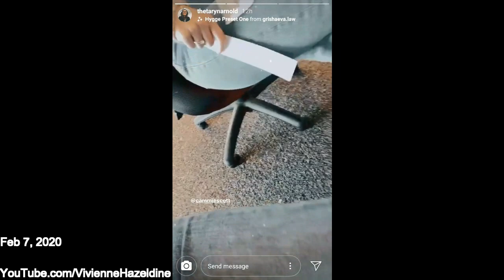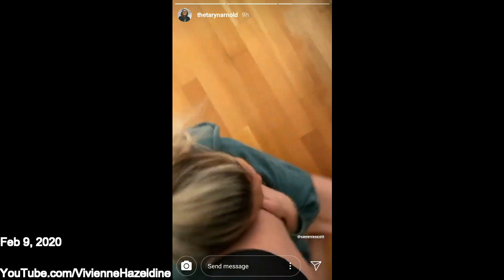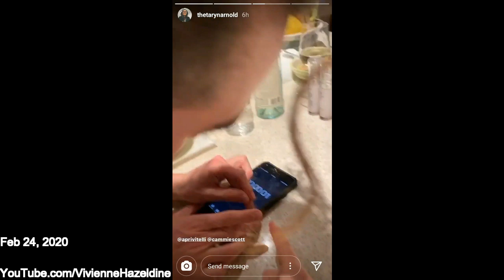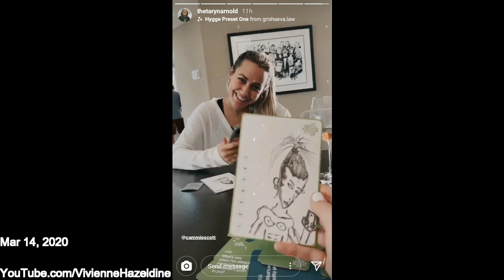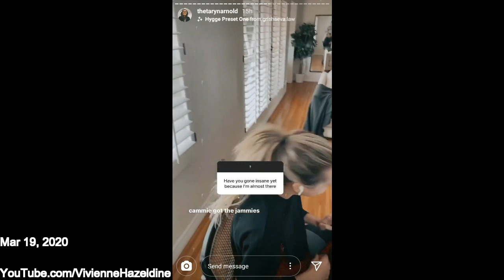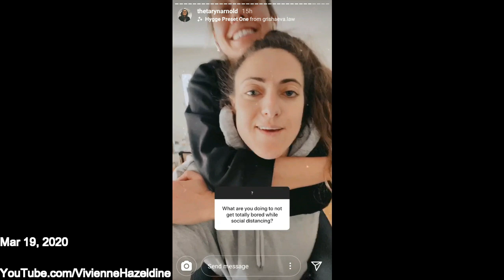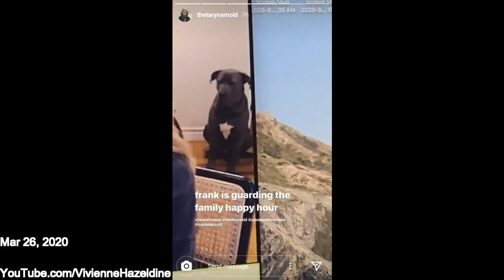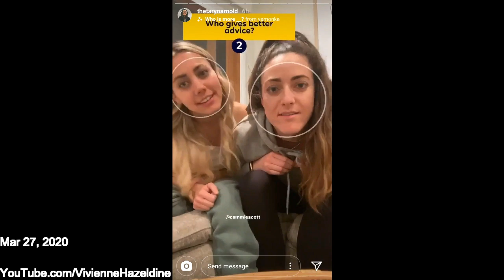Cammie & Taryn #2 Bring GF Work Day